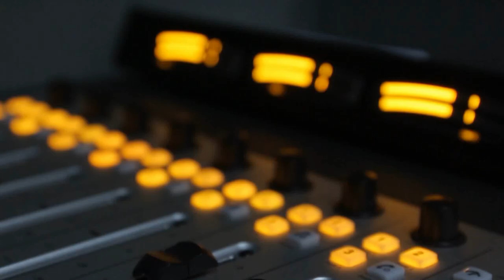10 Couples, 1 Ring: The Winning Proposal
Kfm Mornings with Darren, Sherlin and Sibs